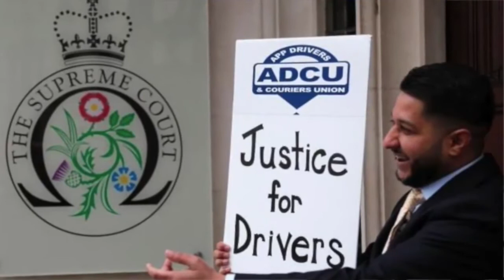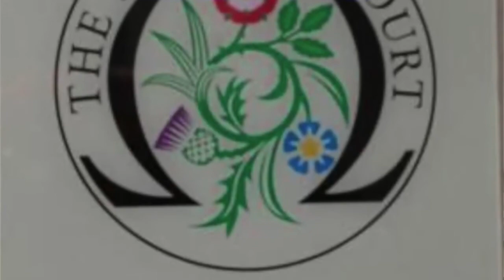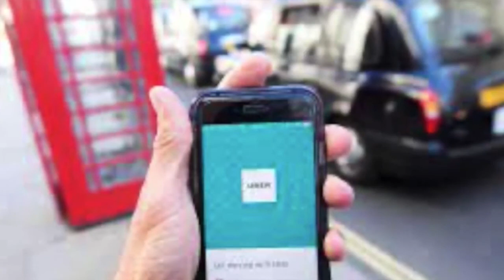Tribunal obliga a Uber a cambiar su modelo de negocio para proteger a los conductores